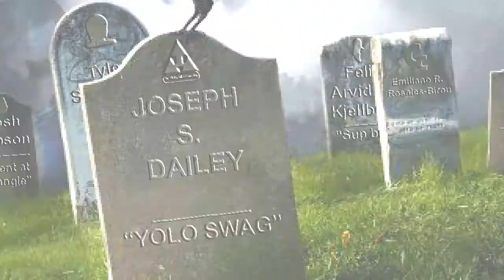Plants vs Zombies: Episode 12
Things are getting tight.